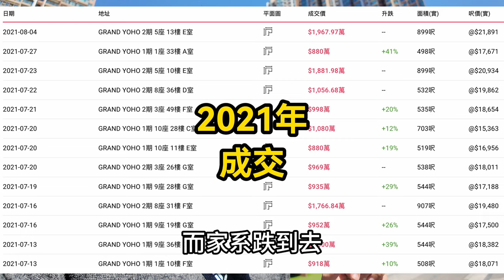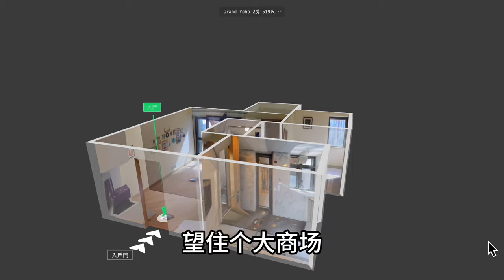元朗龍頭屋苑Grand Yoho 519尺兩房 設施應有盡有